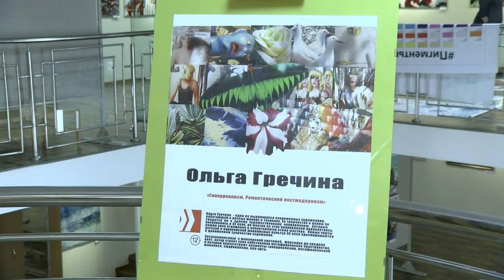Ночь музеев. Анонс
17 мая в нашем городе пройдёт Всероссийская акция «Ночь музеев». Какие сюрпризы подготовили для горожан выставочные площадки, библиотеки и музеи Сарова?